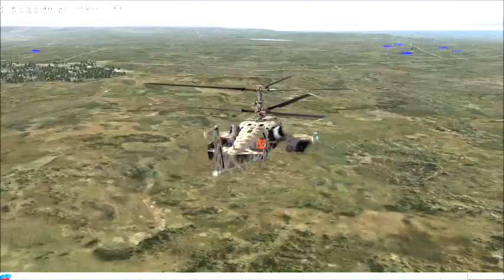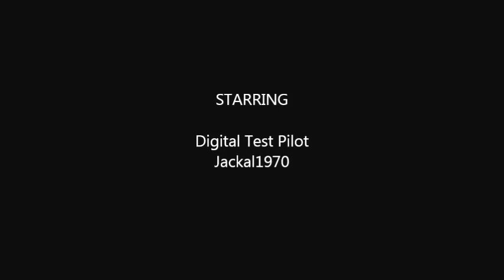DCS KA50 Combat Operations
KA50 - Black Shark Combat Operations. All footage is in game footage from DCS. One of my favorites.